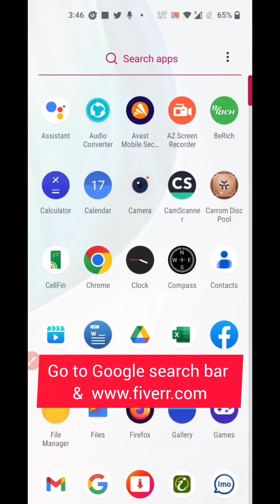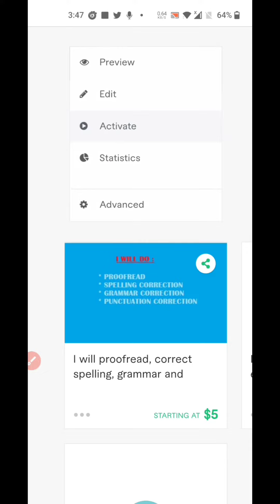How to activate paused Gigs in Fiverr 2023